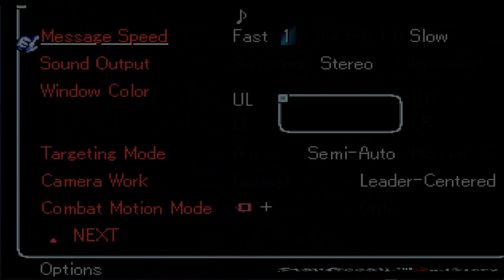Matt Plays StarOcean 2nd Story [Blind] - Episode 01 - Decisions, decisions...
Welcome to a brand new retro adventure!  Let's get heavy into that exposition! Always necessary...